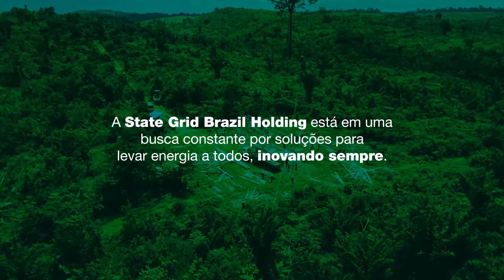Transmissão de Energia em UAT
A transmissão de energia com Ultra-Alta Tensão (UAT) é uma grande inovação no mercado de energia global. A State Grid Corporation of China (SGCC) trouxe para o Brasil sua tecnologia na transmissão em +-800kV para resolver as dificuldades de transmissão de energia de alta potência em elevadas distâncias, de modo a tornar o desenvolvimento energético equilibrado com a preservação ambiental e valorização social. A energia limpa é o combustível do que é sustentável.